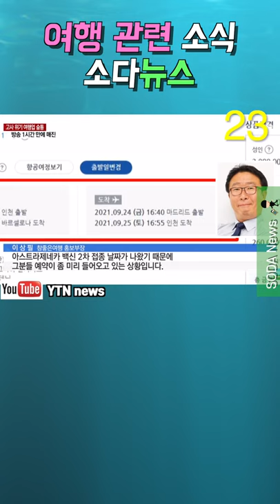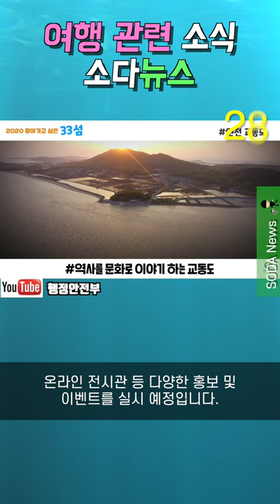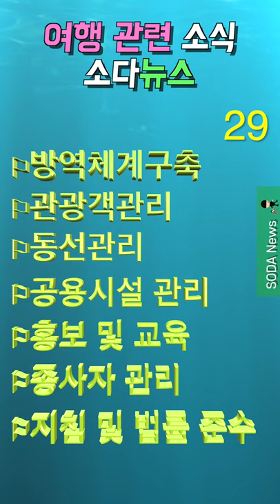백신접종 중 여행사 동향 | 가보고 싶은 33섬 | 대한민국 안심여행 캠페인[NV019]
NV019

2021년 6월 15일 화요일
19번째 소다뉴스에서는

00:06 오프닝
00:18 백신접종 중인 현재 우리나라 해외여행업 근황
01:23 행정안전부 '2021 찾아가고 싶은 33 섬' 발표
02:21 한국관광공사 '대한민국 안심여행 캠페인' 진행
03:25 클로징

💡기획: 다니엘
💻편집: 다니엘